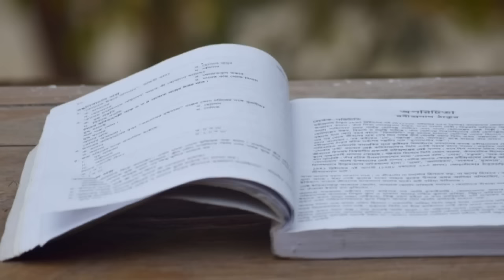Theme Song || Batch-72 || Govt. Commerce College,Chittagong(G3C)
ব্যাচ-৭২ এর এই অসাধারণ গানের জন্য অসংখ্য ধন্যবাদ:
গানের লেখক:অানন্দ দাশ।
গায়ক এবং সুর:সাহনেওয়াজ সাজিন।
ফটোগ্রাফার:ইমতিয়াজ ও সুমাইয়া এবং রেগ ডে কমিটিকে।

ভালোবাসার কমার্স কলেজ।
ব্যাচ-৭২